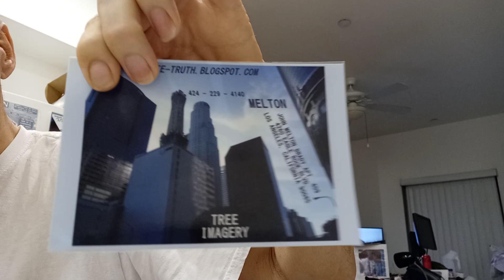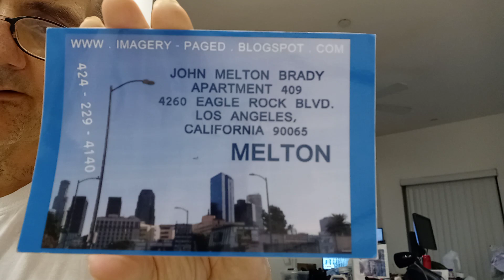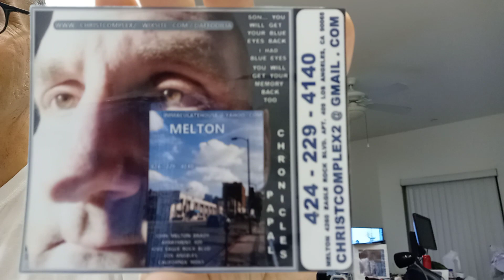February 12, 2023